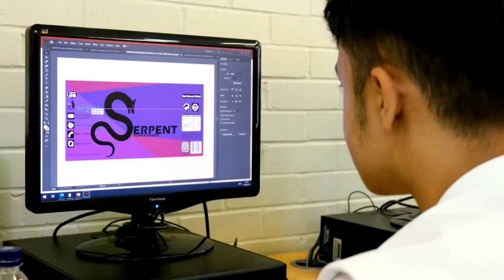Priestnall School Virtual Opening Evening 2022